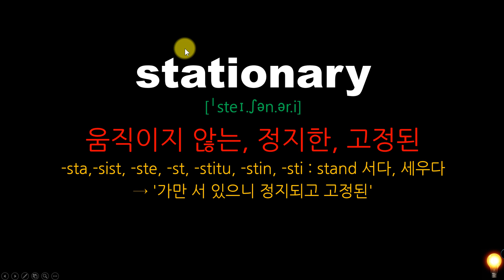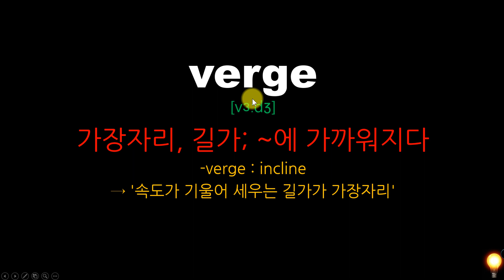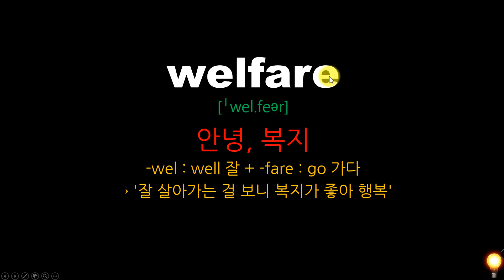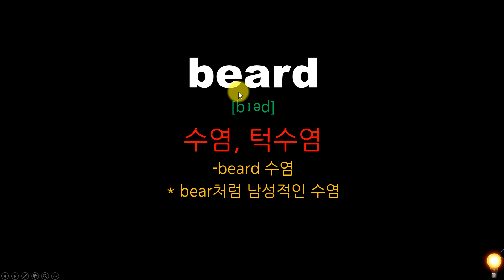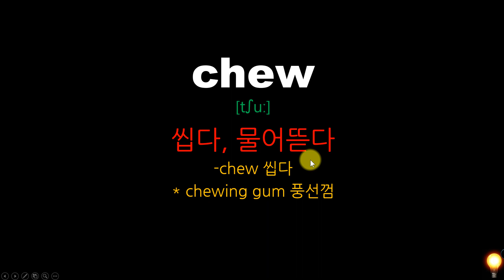59일차 영포자1등급만들기 수능영단어 어원편 1741~1770 by 어원연구소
59일차 영포자1등급만들기 수능영단어 어원편 1741~1770 by 어원연구소